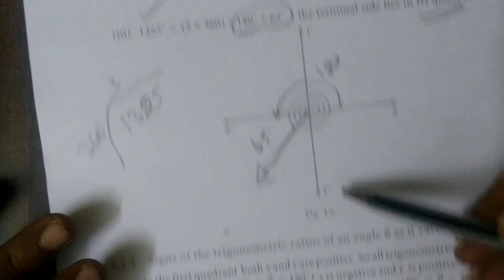11-BM_[Ex-4.1 and 4.2] Trigonometry Revision# Gomathi maths and english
11-BM_[Ex-4.1 and 4.2] Trigonometry Revision  # Gomathi maths and english